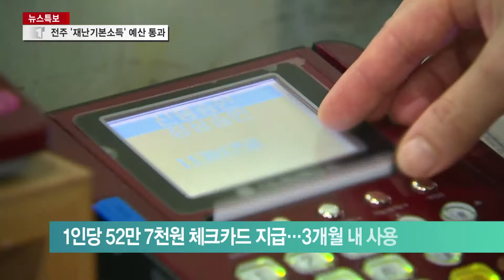전주 재난기본소득 예산 통과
전주시가 취약계층의
코로나19 극복을 위해 제안한
'재난기본소득' 지급 예산안이
13일 시의회를 통과했습니다.
전국 지자체 가운데 처음입니다.